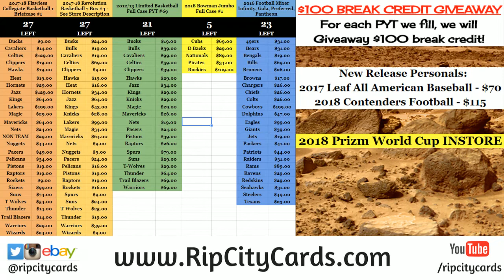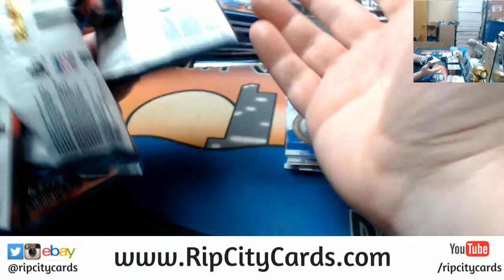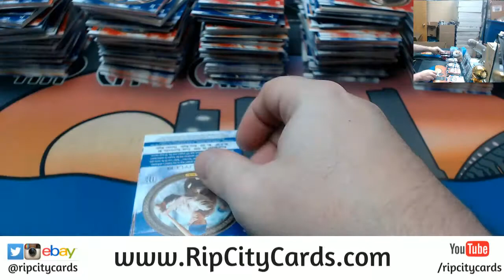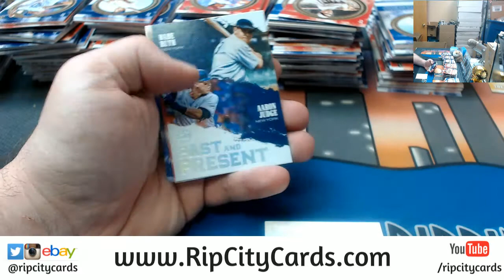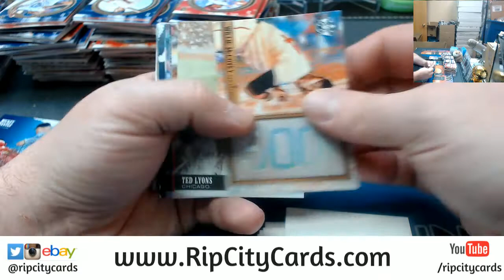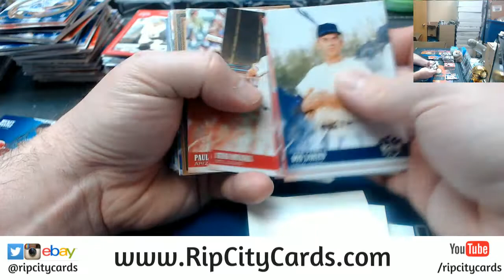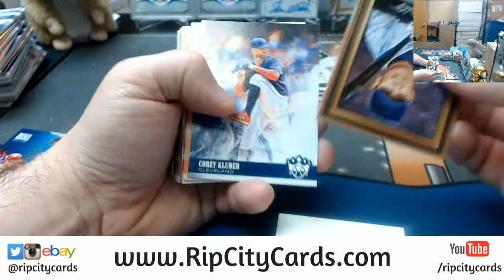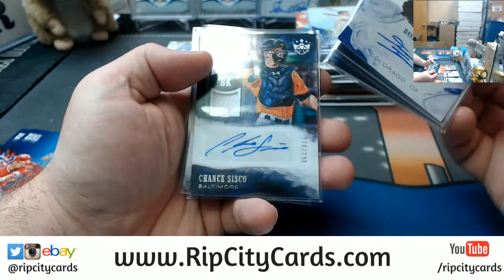2018 Diamond Kings 6 Box #14 EBAY